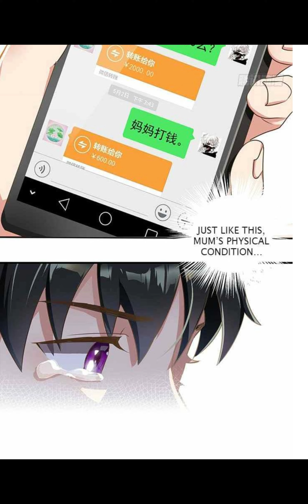Rebirth City Deity chapter 1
Hello friends.
I wish you a good time when rebirth city deity - chapter 1 is published.